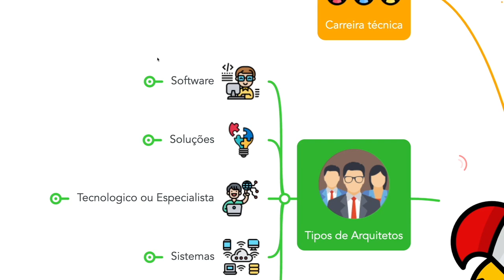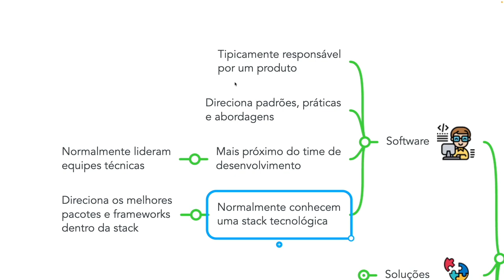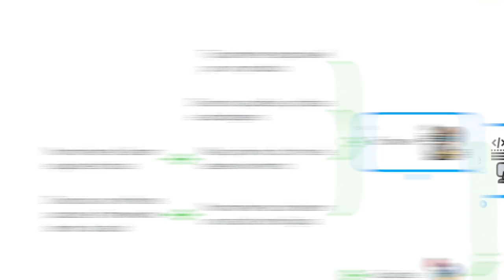O que faz o Arquiteto de Software? Responsabilidades e a importância deste profissional de TI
A Arquitetura de Software desempenha um papel fundamental no desenvolvimento de sistemas de software robustos, escaláveis e de alta qualidade. Ela envolve a organização estrutural dos componentes de um sistema, suas interações e as decisões de design que guiam a construção do software.

Uma Arquitetura de Software adequada é muito importante na evolução e adaptação de sistemas às mudanças de requisitos e crescimento da demanda. Se bem projetada, uma  Arquitetura de Software facilita a manutenção e evolução contínua do software, promove a reutilização de componentes, facilita a criação de testes automatizados e abrangentes, ajuda a implementar medidas de segurança eficazes, acelera o processo de desenvolvimento de software e facilita a comunicação entre os membros da equipe de desenvolvimento.

Arquitetura de Software desempenha um papel crítico na construção de sistemas de software de alta qualidade, oferecendo benefícios como escalabilidade, manutenibilidade, reutilização, testabilidade, segurança, colaboração e redução do tempo de desenvolvimento. Investir em uma arquitetura sólida desde o início do projeto pode resultar em sistemas mais robustos, flexíveis e fáceis de manter.

Mas como garantir que o projeto realmente irá se beneficiar de todas as vantagens que uma Arquitetura de Software bem construída pode oferecer? Bem, é aí que entra o papel do Arquiteto de Software! Neste vídeo você entenderá com mais detalhes o papel deste profissional de Arquitetura de TI e algumas de suas características e responsabilidades. Vamos lá?